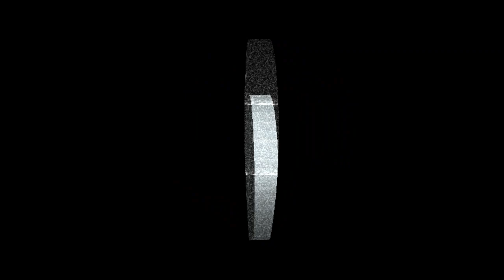Vevo X & Atum - UFOludek (prod. AngelLaCiencia Beats)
Trzecia piosenka z albumu Vevo X'a i Atuma ,,UFOludek''.

Tytuł: UFOludek
Album: UFOludek
Produkcja: AngelLaCiencia Beats
Tekst: Vevo X, Atum
Mixmastering: Vevo X